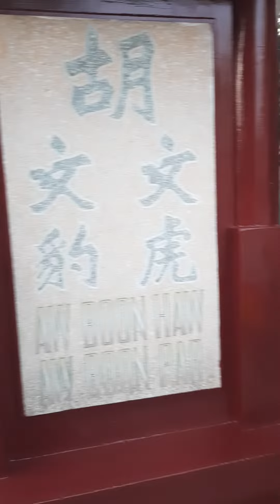How Par Villa பேய் வீடு.. ஆவு பார் வில்லா.. சிங்கப்பூர் Singapore Museum Halloween Tiger Balm